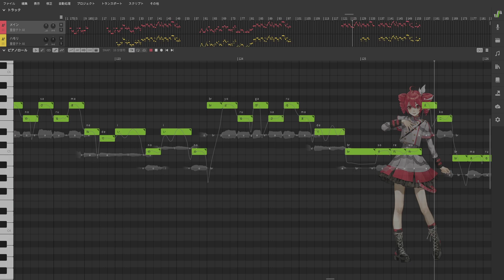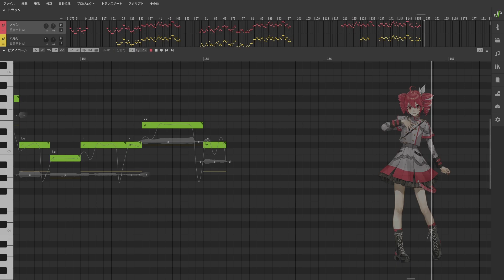[重音テト] スマート???歌ってもらった [Synthesizer V カバー]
※音源配布も使用の許可もしておりません※

どうも。テトさんに歌ってもらいました。

ハモリ等は、好みで弄ってます。

色々お借りしています。ありがとうございます。
調整して使っているものもあります。

Ust: かどない様 スマート???UST
            BowlRollで探して下さい。

  Synthesizer V Studio Pro 1.11.0b3
    歌声データベース Synthesizer V AI 重音テト
  AviUtl